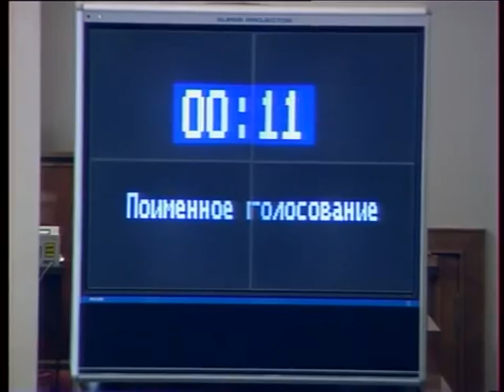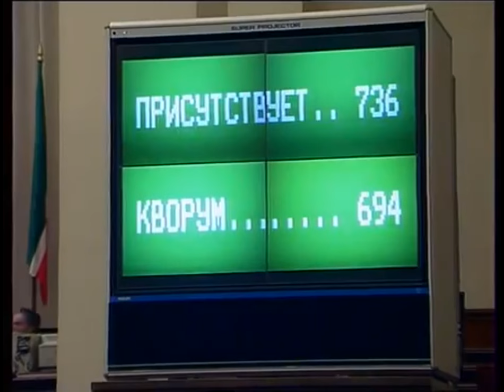Congress Clip-Movies Series (2) - RSFSR Anthem (Patriotic Song) Episode 37 - (1992-1993) HD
Thirty-seventh video of RSFSR Clip Movie
Patriotic Song - Russian Anthem